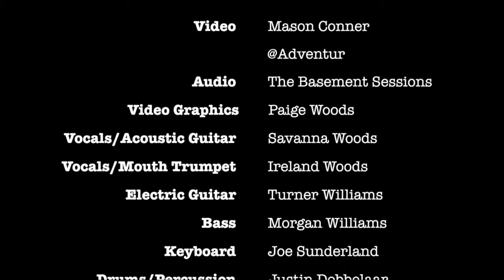Waking Maya x Perfect By Tomorrow - Nowhere Fast (The Basement Sessions)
The Basement Sessions
Waking Maya x Perfect By Tomorrow
"Nowhere Fast" live from our studio in Bellingham, WA.

Filmed: Mason Conner

Produced: Turner Williams